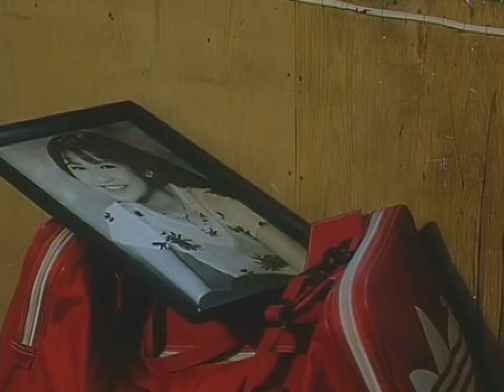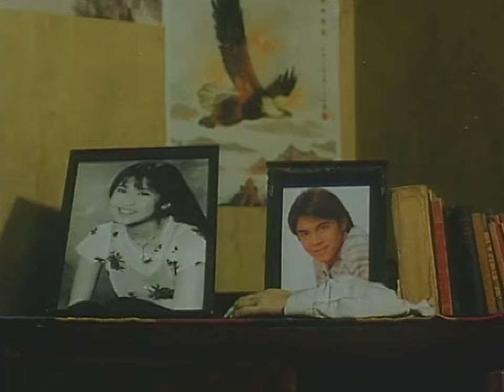‘FLAMES: The Movie’ FULL MOVIE Part 1 | Claudine Barretto, Jolina Magdangal,RIco Yan,Marvin Agustin